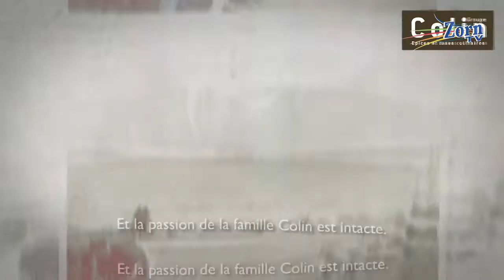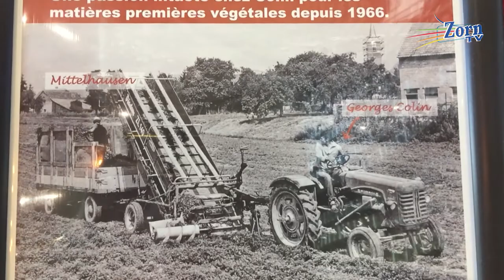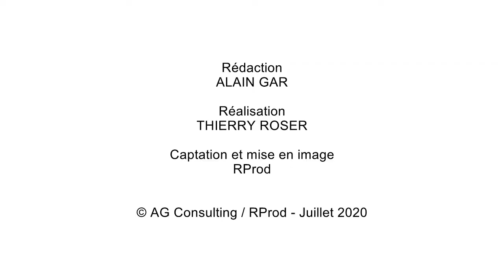COLIN INGRÉDIENTS / Du local à l'international, 50 ans d'innovation.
Éric Colin - Président du Groupe Colin